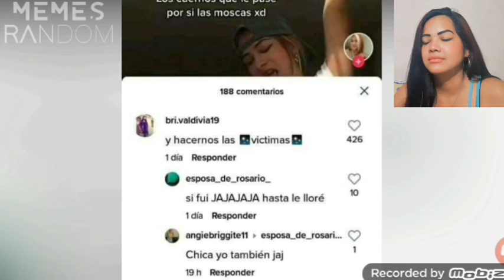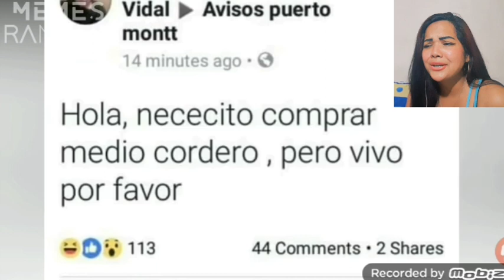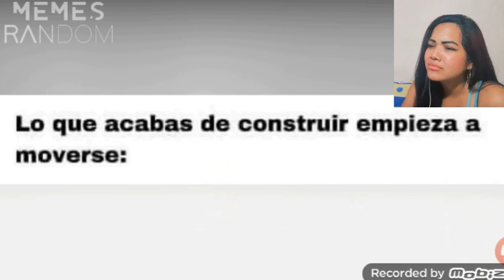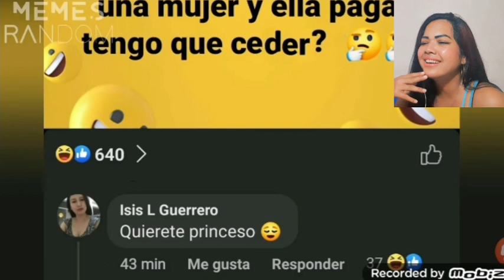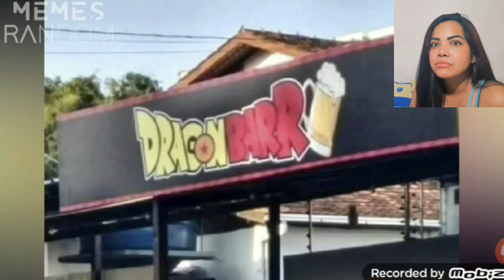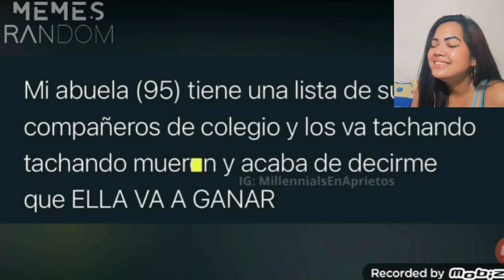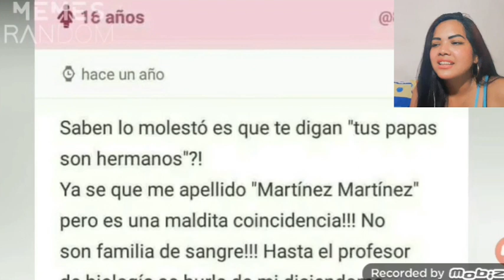REACCIONANDO A MEMES RANDOM #439